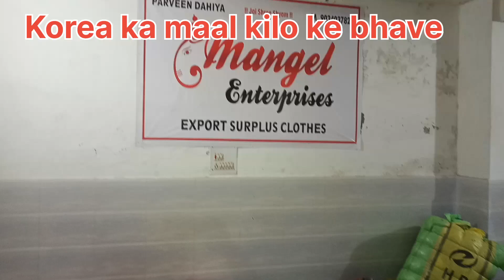exportsurplus hisar india garmikamaal branded#